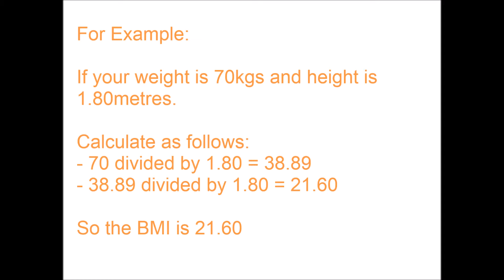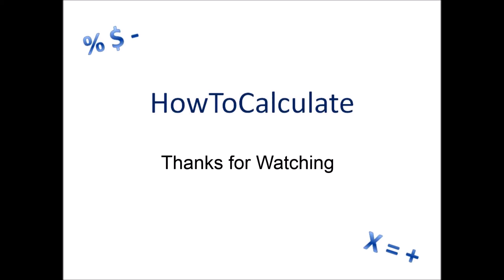Calculate and Understand Body Mass Index (BMI)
Learn how to calculate Body Mass Index or BMI using kilograms and height in metres. BMI is used to determine if a person is of a healthy weight compared to their height. This is not a medical or health advice, just information on how to calculate BMI.